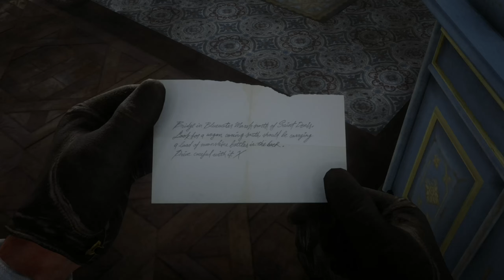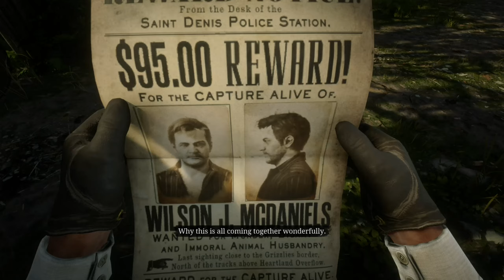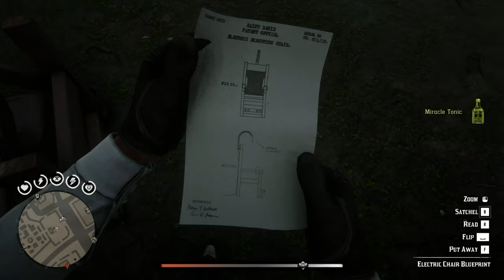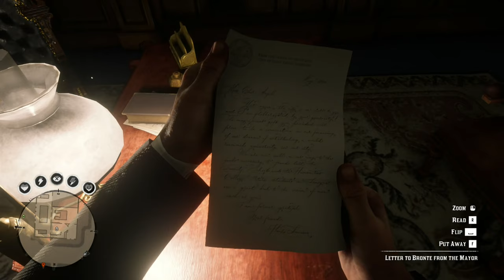Red Dead Redemption 2 Part 15 PC HD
Poor Keiran, the dude was okay from the start sadge
0:00 The Mercies of Knowledge side mission
3:03 Stealing moonshine wagon
8:34 Tracking Wilson McDaniels
12:31 McDaniels Captured
18:53 Mercies of Knowledge End
21:03 Gilded Cage Mission
27:25 Interacting with the Guests and the Mayor
33:45 Stalking and Eavesdropping for info
41:28 Micah Stagecoach companion Activity
48:12 Horsemen, Apocalypses Mission
50:00 O'Driscoll Boys shootout 1
53:15 O'Driscoll Boys shootout 2
56:34 End